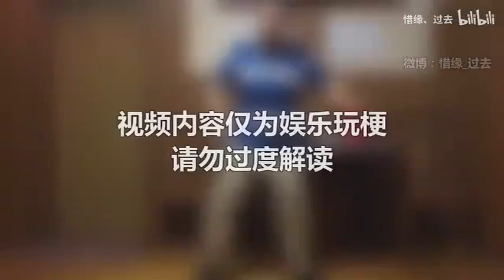“传武还得看老马，病夫谁言在东亚”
“标题内容纯属娱乐玩梗，请勿过度解读”
非计划内的稿子，制作于2020年，由于某些原因，稿子搁置了，现在终于重见天日，历时两年半（嗯？）
喜欢的多多点赞三连支持，如果火了的话还有更多马老师的活，关注我吧